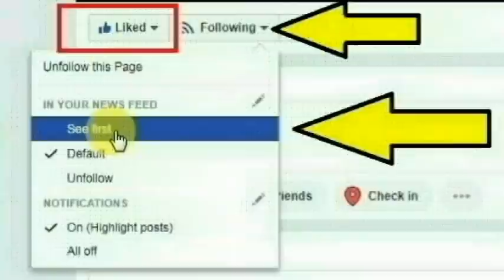சென்னை மாதவரம் பொன்னியம்மன்மேடு, தணிகாசலம் நகரைச் சேர்ந்த ரேவதி செய்ததை பாருங்க | Thoothupura